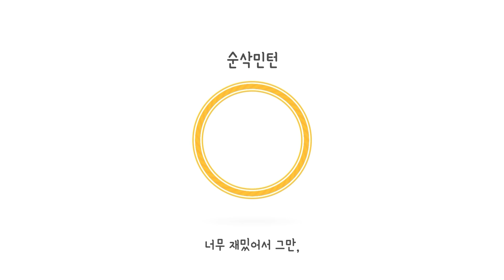배드민턴 내파트너가 공격력 만렙이라면....!!!!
✅대회: 한여울밤의꿀 배드민턴대회

✅급수: 30.40A결승전 전국 A조

✅선수: 문영화&노진구 VS 김재민&이재림

✅경기 포인트!
수비력이 좋은 파트너와 공격력이 만렙인 파트너가
서로 만난다며.
뜨기만 하면 끝날때 까지 때려주는 파트너
너무 좋으다. ^^

🏸편집:순삭이

영상제공:  김혜란님 감사합니다.